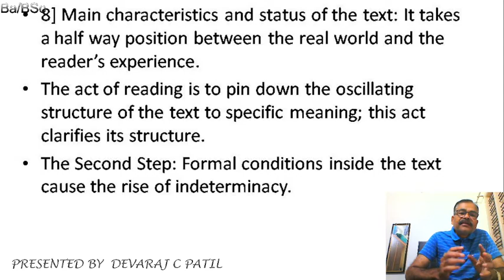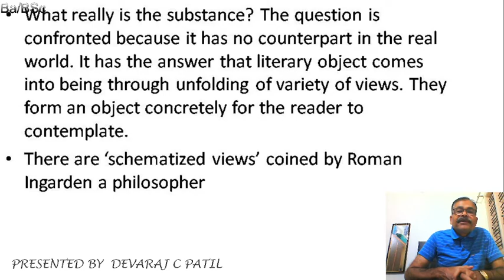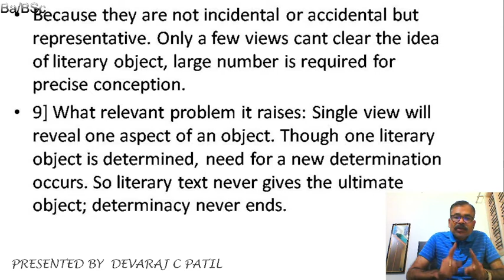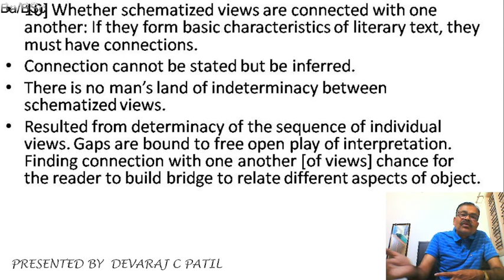SESSION 20 INDETERMINACY AND THE READER'S RESPONSE